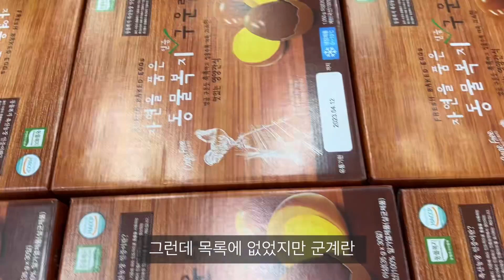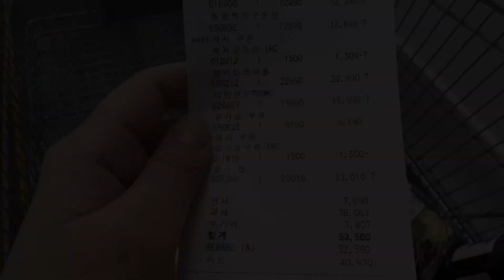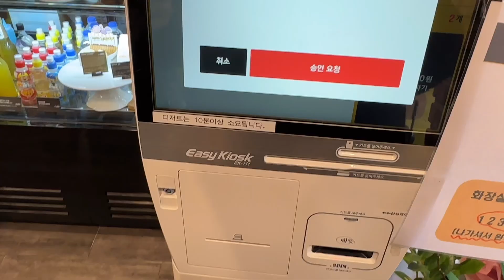집밥VLOG ll 못하는 음식이 늘어가고 있는 초보주부 브이로그 / 냉털전문가 / 남은음식처리반 / 코스트코음식생일파티 /코스트코 추천